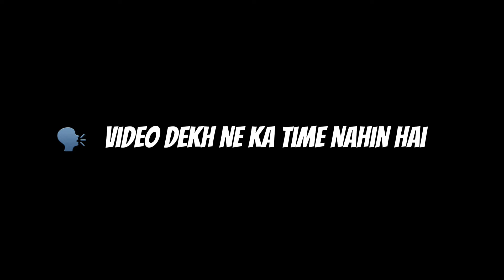Indian Memes reaction video Funny 🤣Dhruv Rathee vs BJP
@triggeredinsaan   @Thugesh @ElvishYadavVlogs   @TheUK07Rider  Es video ko koi dil pe mat lena